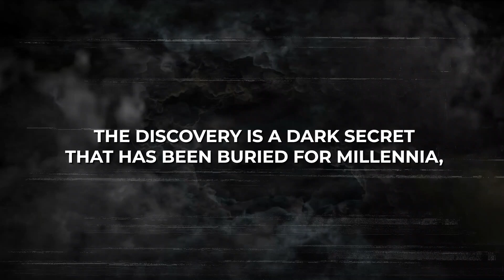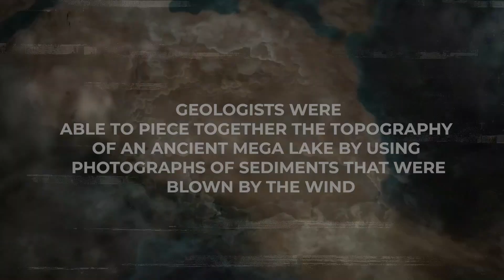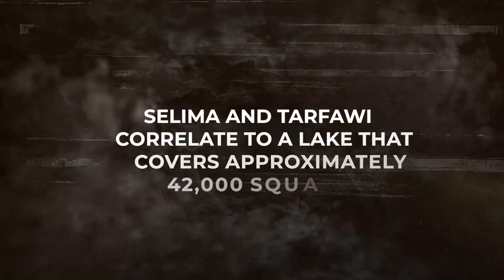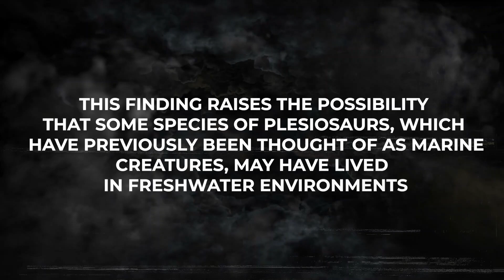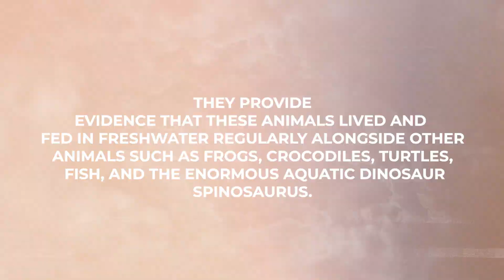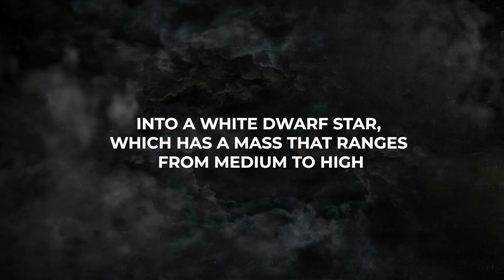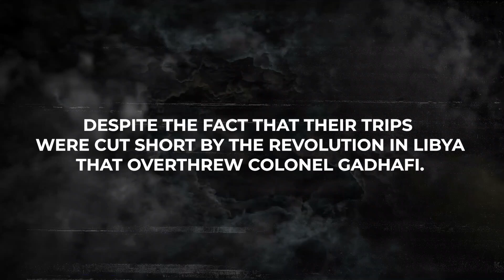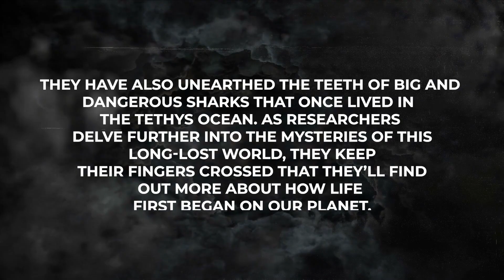What They Just Discovered In The Sahara Desert TERRIFIES Scientists!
In the vast expanse of the Sahara Desert, where life is scarce and the conditions are harsh, a team of scientists has made a discovery that has sent shivers down their spines. What they have uncovered is a chilling mystery that has the potential to upend our understanding of the world as we know it. The discovery is so significant that it has left scientists reeling, struggling to comprehend the full implications of what they have found. The discovery is a dark secret that has been buried for millennia, hidden beneath the shifting sands of the Sahara. But as the scientists  delve deeper into the mystery, they realize that what they have found is much more than just a historical artifact. Let’s take a look at it!

Evidence of a prehistoric mega lake has been found by geologists buried deep within the dunes of the Sahara Desert. The Nile River burst through a low channel in Wadi Tushka approximately 250,000 years ago, flooding the eastern Sahara and creating a lake that at its highest level covered more than 42,000 square miles. When it was at its highest height, the lake covered more than 42,000 square miles.